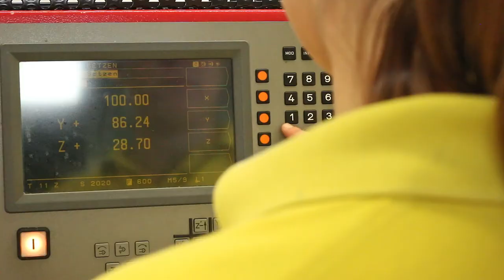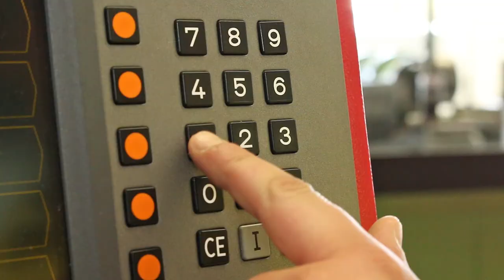Auch Mädels können Technik | IHK Azubi Guide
Immer noch gibt es in der Region Stuttgart weitaus mehr männliche als weibliche Azubis im technischen Bereich - 9.630 zu 1.260. Dass aber nicht nur Jungs Technik können, beweisen Angelia und Jasmin täglich in der Lehrwerkstatt. Wir haben die beiden Azubinen der GEZE GmbH durch ihren Arbeitsalltag begleitet und mit ihnen über ihre Begeisterung für Technik gesprochen :-)

So bleibt Ihr immer auf dem neusten Stand bei Themen rund um Eure Ausbildung!